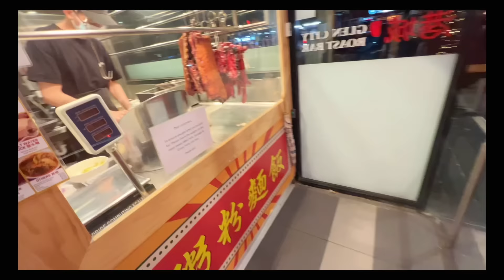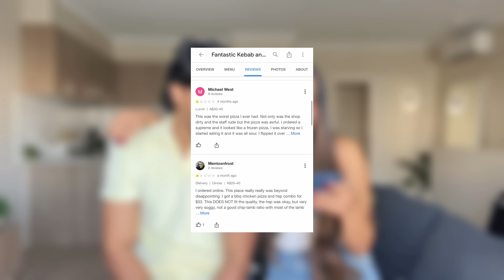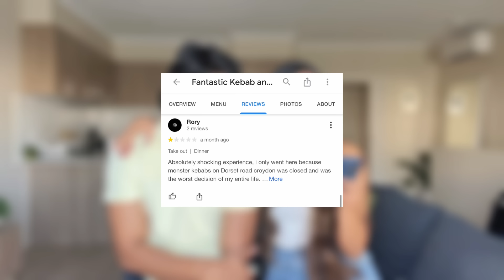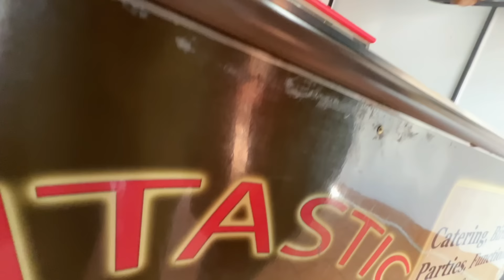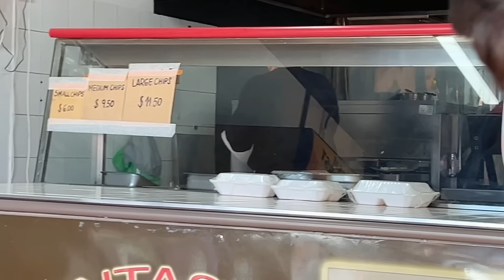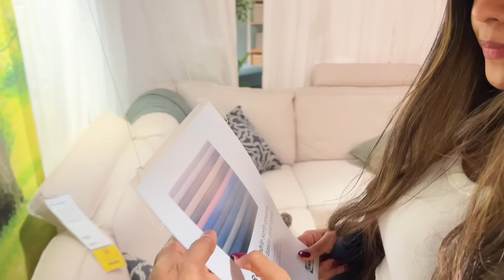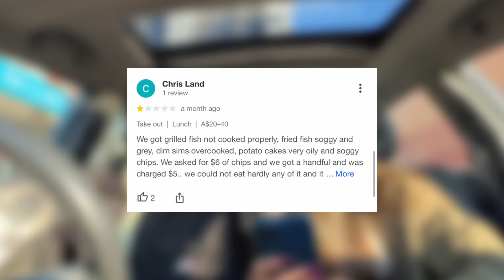Eating At The Worst Reviewed Restaurants In Melbourne 🤢 සිංහල vlog | Yash and Hass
Hope you guys enjoyed this video, and if you do, please give it a like, share, and don't forget to SUBSCRIBE TO @Yash and Hass​ IF YOU HAVE'NT ALREADY❤️ That would mean a lot to us 🥹 let’s hit 500K soon 🤗🥹